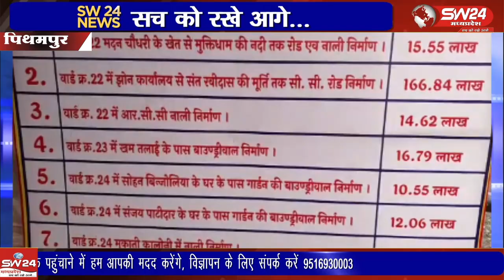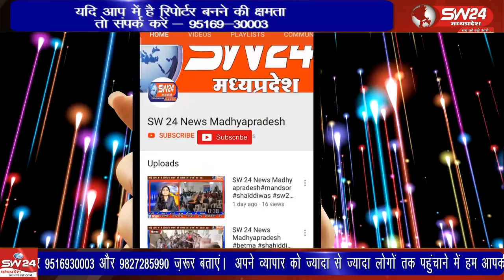नगर पालिका अध्यक्ष श्रीमती सेवंती सुरेश पटेल ने करीब करीब चार करोड़ लागत के 12 अलग निर्माण कार्यों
पीथमपुर के ग्राम सागौर की शासकीय उच्चतर माध्यमिक विद्यालय में आज नगर पालिका अध्यक्ष श्रीमती सेवंती सुरेश पटेल ने करीब करीब चार करोड़ लागत के 12 अलग अलग निर्माण कार्यों का भूमि पूजन किया।
पिथमपुर से संजय सोनगरा की रिपोर्ट।